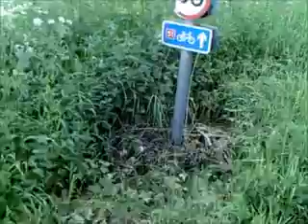Hack on bear with headcam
Hacking around the local village testing my new headcam out, angle wasn't quite right but it was my first attempt :) please sub , rate , comment, like & follow me on twitter @NinaNANANIi thanks :) xx